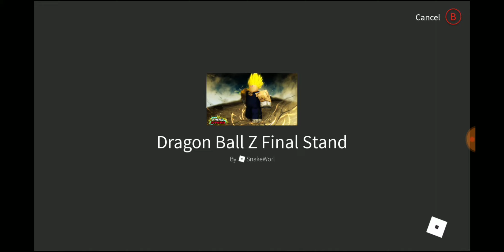Roblox dragon ball z final stand saiyan level 76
Another video and today I trying to find a wat to level up really fast.